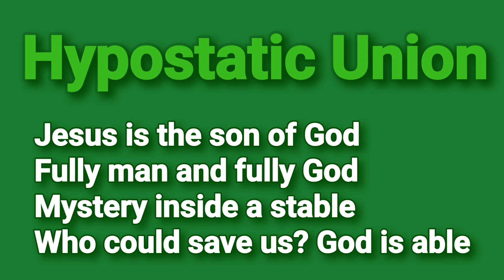Jesus is the Son of God - Kidz XL 2022